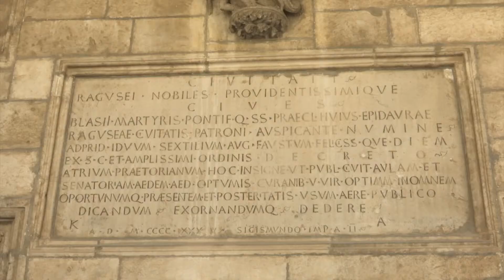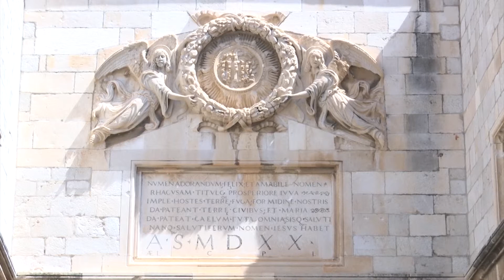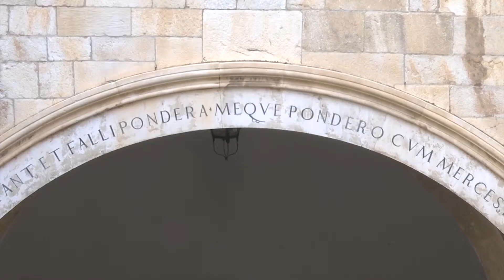LIBERTAS NEWS 18.06.2019.